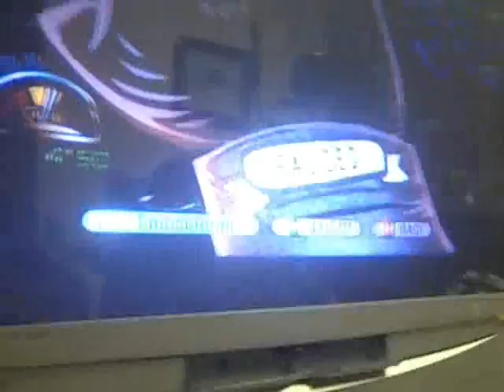Furious Fingers Part 1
HOLY CRAP HARD SONG!!!